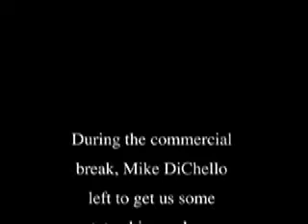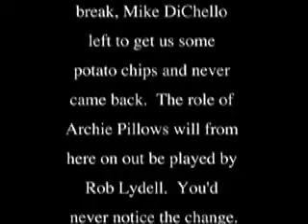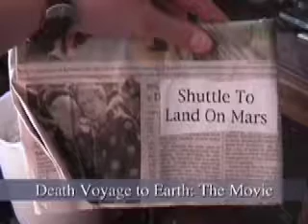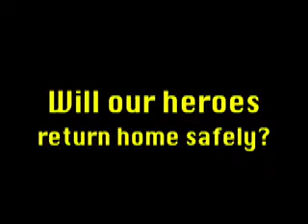Death Voyage to Earth: Part 1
The first part of the final entry in the Death Voyage trilogy.  The NASA expedition sent to explore the solar system has almost completed its mission, but there is still one task left to fulfill before they return home: visiting the mysterious Planet X.